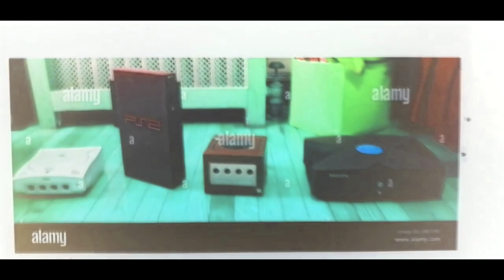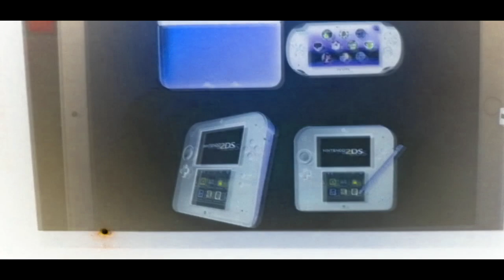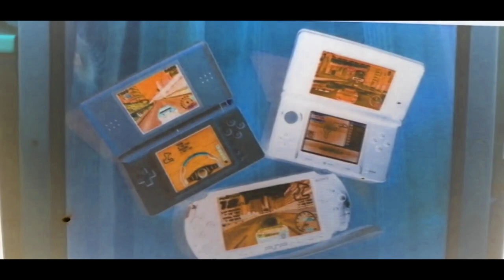malach and friends toy movie consoles rainbow colors g major